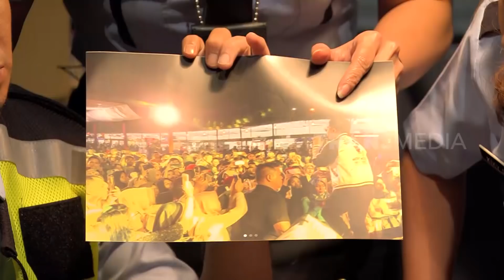Ada Yang Baru, Interogasi Rasa Drama Musikal. Bams Bingung! | LAPOR PAK! (19/04/22) Part 5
LAPOR PAK!